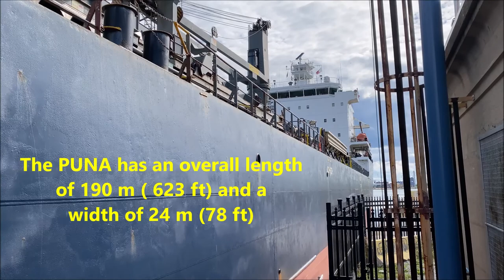Bulk Carrier Ships FEDERAL WELLAND and PUNA Transit Lock 7 on the Welland Canal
Fednav's bulk carrier FEDERAL WELLAND and Herm Dauelsberg GmbH owned PUNA take turns transiting Lock 7 on October 1, 2020.